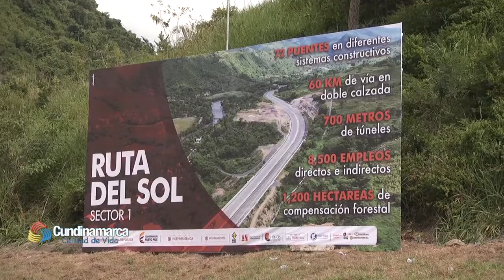Noticias en la Gobernación de Cundinamarca 13Ago2015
Resumen de Noticias del 13 de agosto de 2015.
Informativo Cundinamarca Calidad de Vida.